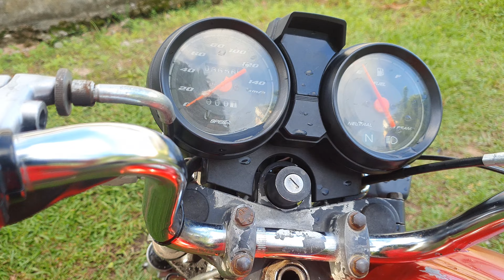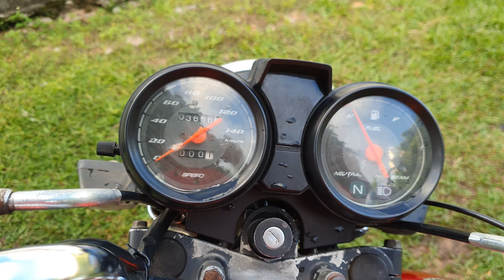YAMAHA YBR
A Yamaha YBR 125 foi lançada em 2000 e já chegou quebrando um importante tabu da marca no nosso país. Foi a primeira moto da Yamaha com motor quatro tempos do Brasil. Com um visual mais “jovem” e muita economia, rapidamente a linha se tornou um sucesso, virando a moto mais vendida da marca, naquele momento.